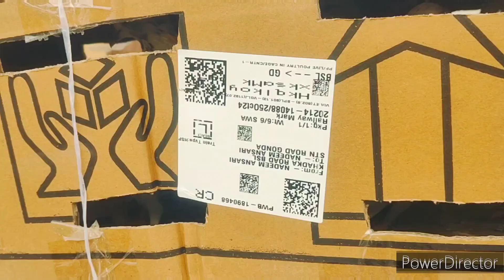27 October 2024